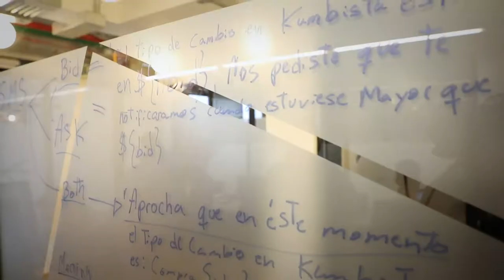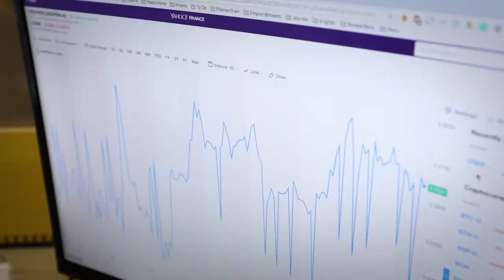Kambista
Kambista es el nombre de una plataforma virtual que permite realizar operaciones de cambio de divisas sin la necesidad de salir a las calles. Las actividades de la empresa comenzaron a finales de enero, y hasta marzo realizaron transacciones valorizadas en más de S/1 millón. Para el cierre de este año, la empresa proyecta mover más de S/20 millones.